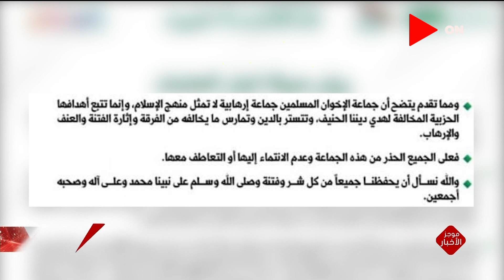صباح الخير يا مصر - موجز أخبار التاسعة صباحًا - الأربعاء 25 نوفمبر 2020